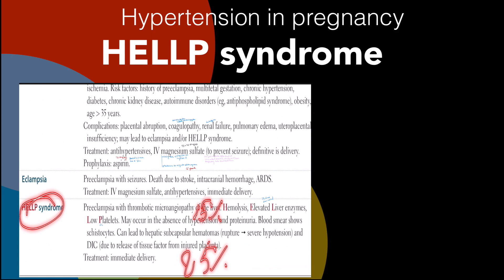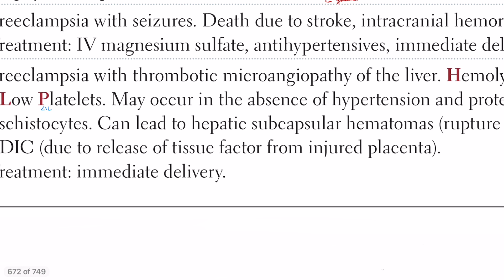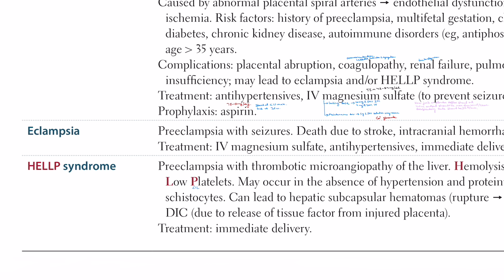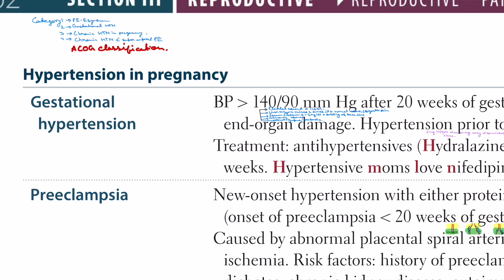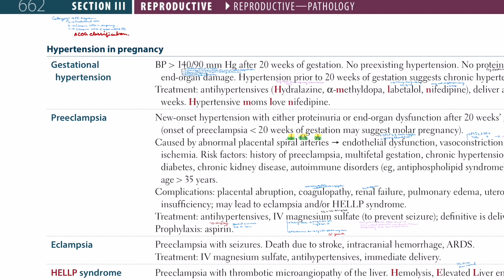Hypertension in pregnancy | HELLP syndrome in Hindi/Urdu by first aid for USMLE step 1